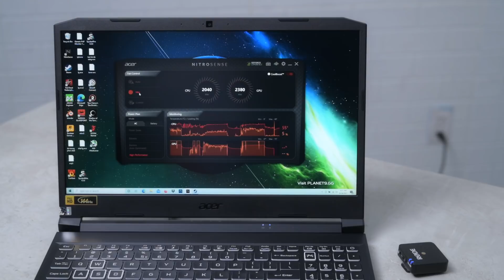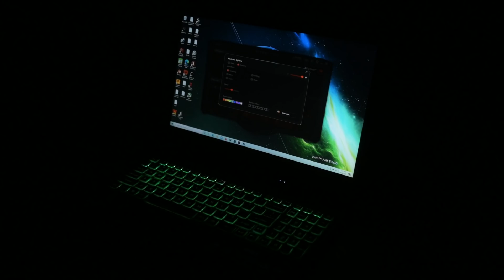Trải nghiệm chơi game với Acer Nitro 5: tản nhiệt xuất sắc trong phân khúc!